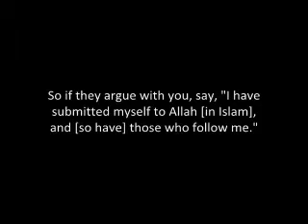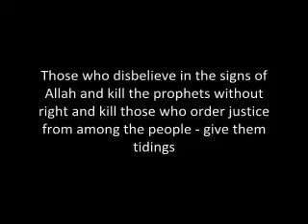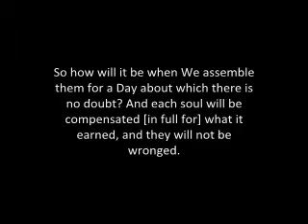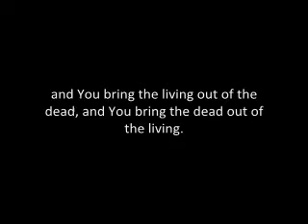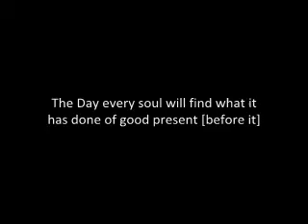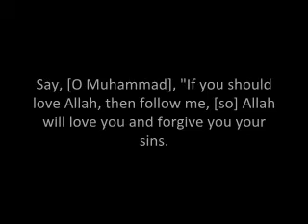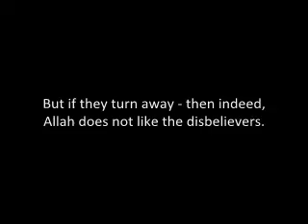The Qur'an (Chapter 3, Verses 19-32) Sura Ali 'Imran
Verses 19-32 of the 3rd chapter of the Glorious Holy Qur'an - Sura 'Ali 'Imran', meaning 'The Family of Imran'.

Theme and Subject Matter for verses 1-32:

In these introductory verses, the fundamental truths about Allah, Revelation and Life-after-death have been reiterated to serve as fitting preliminaries, leading to the main topics discussed in the Surah.

The English interpretation and translation of meanings of Qur'an is by Saheeh International and the recitation is by Mishary Al-Afasi.

May the Peace, Mercy and Blessings of Allah be upon you!